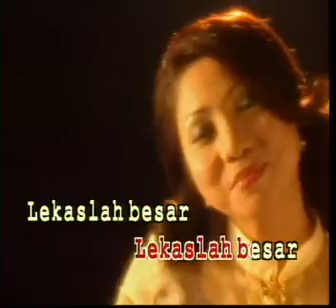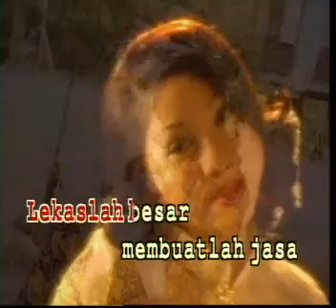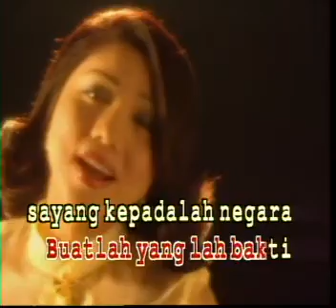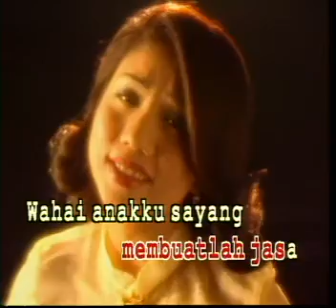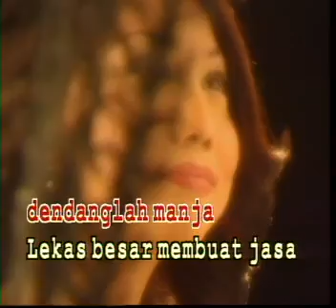Noraniza Idris - Dendang Anak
Dari Album Masyhur terbitan SRC tahun 1998. Semuga terhibur.